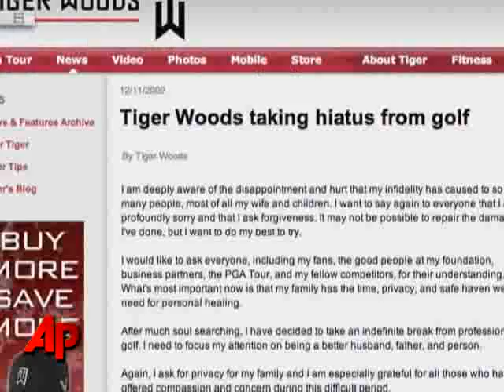AP Poll: Woods Voted Top Athlete of the Decade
Tiger Woods has been voted Athlete of the Decade by members of The Associated Press, his 10 years of incomparable golf outweighing nearly three weeks of a salacious sex scandal. (Dec. 16)